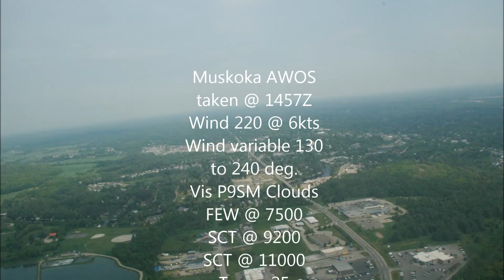Muskoka Airport AWOS June 2014 - CYQA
The Awos (Automated Weather Observing System) of the CYQA Muskoka Airport in Onatario Canada taken in June 2014.

You can use it to improve your skills of writing down the AWOS as PPL student.

Pictures taken during approach to Muskoka Airport.

Please look uo for more information on AWOS.